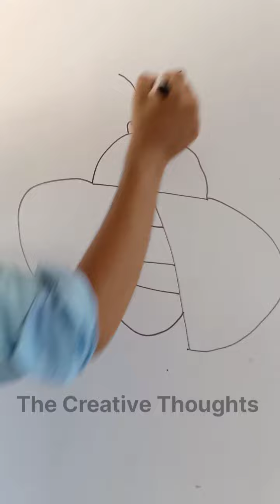how to make a drawing || ladybug | very easy and simple || specially for kids ❤️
how to make a drawing ladybug
simple and easy way of drawing